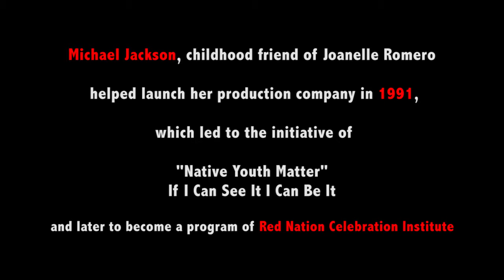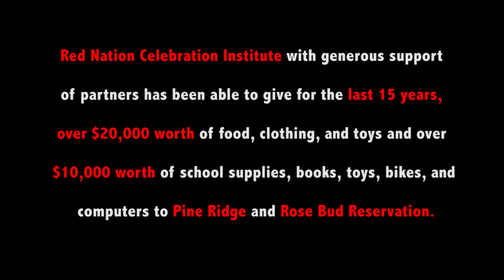Native Youth Matter - If I Can See It I Can Be It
RNCI Native Youth Matter initiative is a community out-reach  program that builds strong and healthy relationships with Native Youth on Reservations through film, music, dance, sports and the arts, and international relations in Cultural Bridging.  Its a prevention educational program designed to support Native youth and eliminating youth suicides in empowering them to tell their own stories.

Native Youth Matter - If I Can See It I Can Be It has screened over 300+ Native Youth Films over the last 13 years that have been directed, produced, written by native youth including the annual matinee screening of ABC/Hallmark "Dreamkeeper" the Myths & Legends of the American Indian. Native Youth Matter programs and initiatives has worked with Michael Jackson, to screening films, to Native Youth performing at Red Nation concerts, to workshops at UNITY, to film contests, to Red is Green Carpets events, to busing in Native and Non-Native youth to Red Nation events, to donating $20,000 worth of school supplies, books, toys, bikes, computers to Pine Ridge and Rose Bud Reservation, to over a 3000 Red Nation T-Shirts to Native programs.